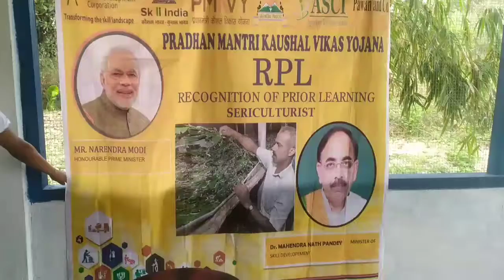23 March 2021